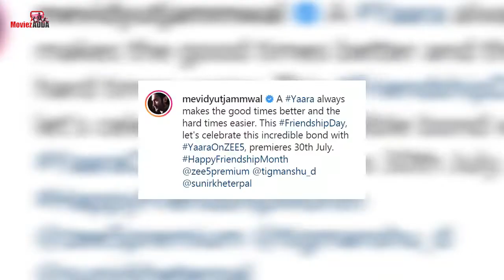YAARA मूवी का Release Date हुआ Out | Vidyut Jammwal | Shruti Haasan | ZEE5